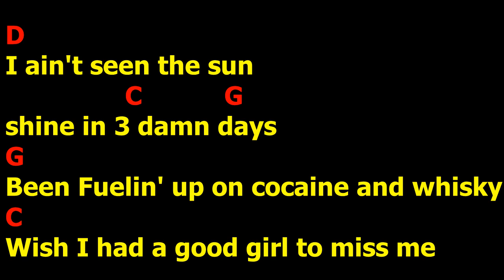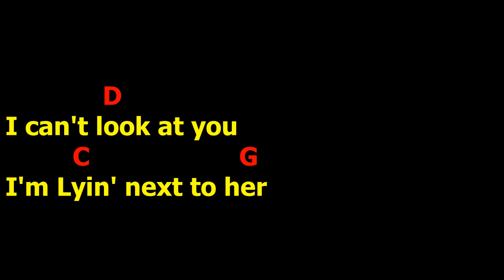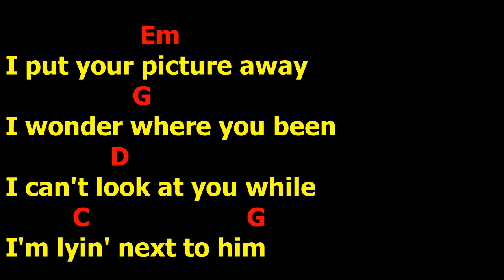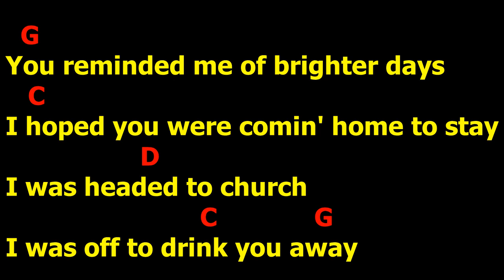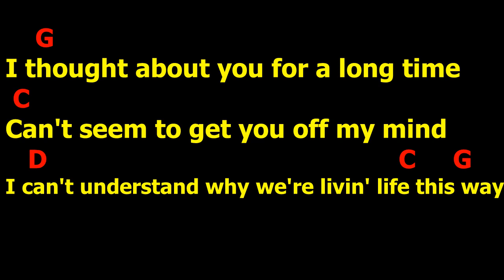Picture - Kid Rock feat. Sheryl Crow Chords